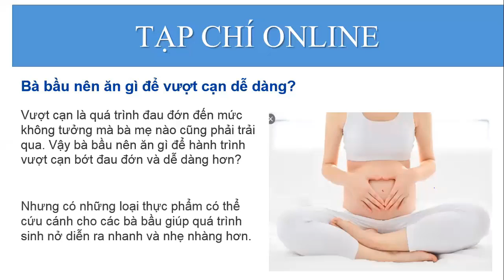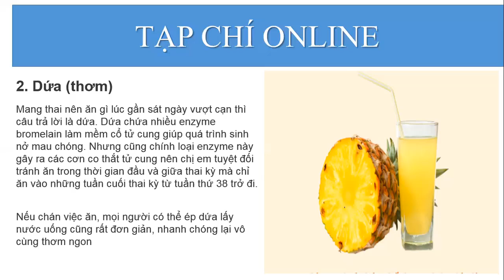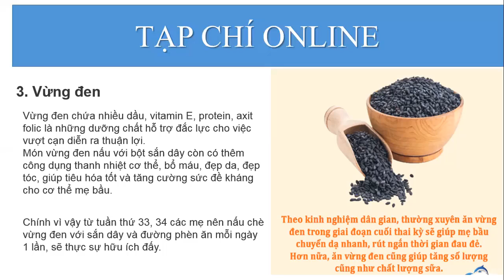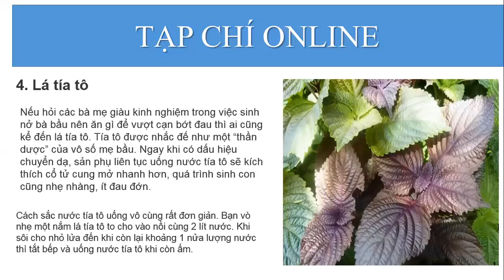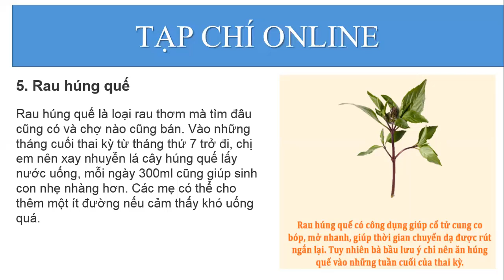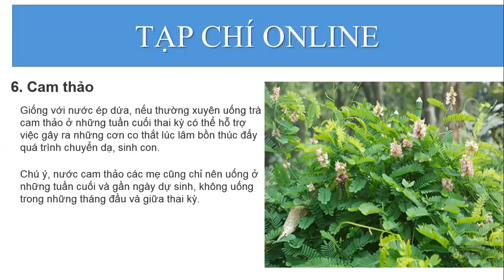Những thực phẩm bà bầu nên ăn để vượt cạn dễ dàng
Vượt cạn là quá trình đau đớn đến mức không tưởng mà bà mẹ nào cũng phải trải qua. Vậy bà bầu nên ăn gì để hành trình vượt cạn bớt đau đớn và dễ dàng hơn?
Nhưng có những loại thực phẩm có thể cứu cánh cho các bà bầu giúp quá trình sinh nở diễn ra nhanh và nhẹ nhàng hơn.
Hãy cùng Tạm Chí Online tìm hiểu nhé!
Đừng quên ấn like và chia sẻ . Mọi thắc mắc hãy để lại bình luận dưới video .